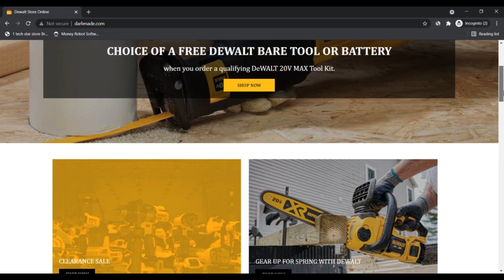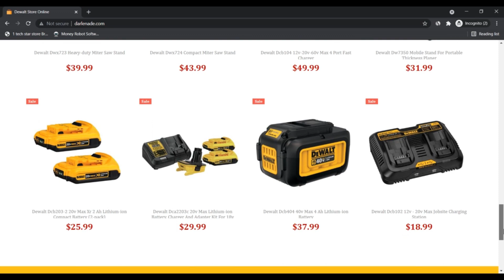Darlenade ! Darlenade com reviews ! Darlenade Reviews ! Darlenade.Com Know if is Scam or Legit ?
At darlenade.com we like just about every enthusiasm and fascination in the world since it is actually a reference to the UNIQUENESS.

To help you Categorical Your self. To aid you at darlenade.com.

Considering that We all know you wish all sorts of customized merchandise, we bought you coated with remarkably Experienced suppliers and creation homes that we retain in near connection with and vet every day so which they satisfy our rigorous variety system.